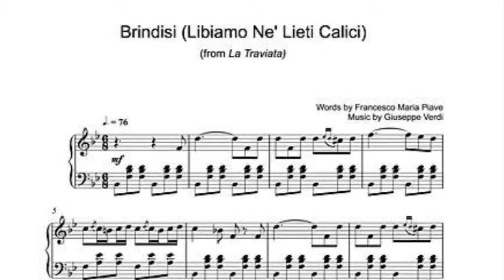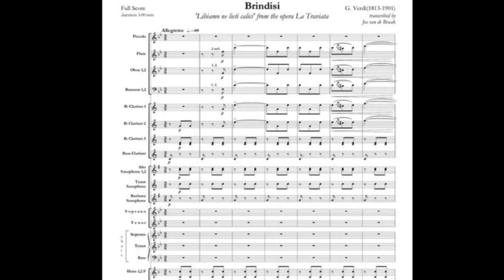Libiamo nei lieti Calici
This is one of the songs in the CD Lello's Italian Job. The goal for this project is to put out a Cd where we explore Italian Music, ranging fromTraditional Southern Folk, to Classical Arias, and Popular songs. It features Dino Govoni on Saxes, Sal DiFusco on Guitars & Mandolin, Marcello Pellitteri on Drums & Various Percussions, & I play both Acoustic & Electric Bass with Pedals & Loops.